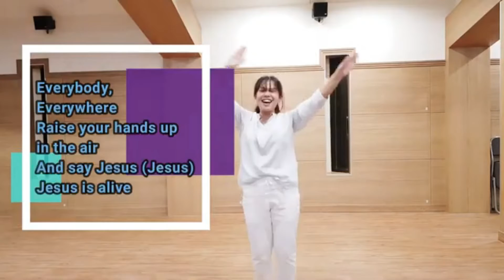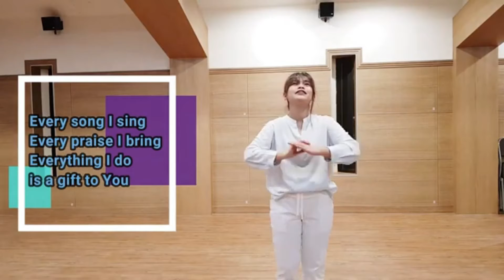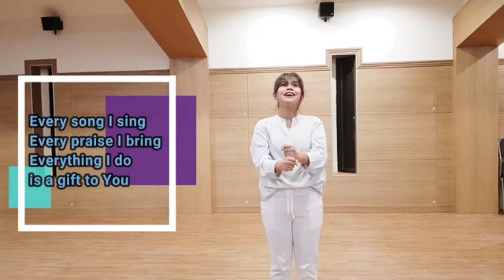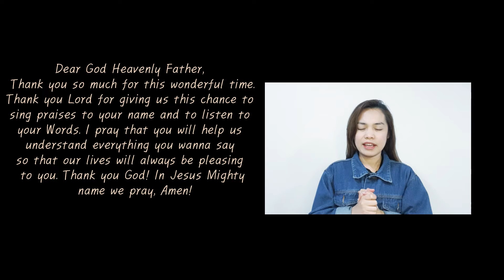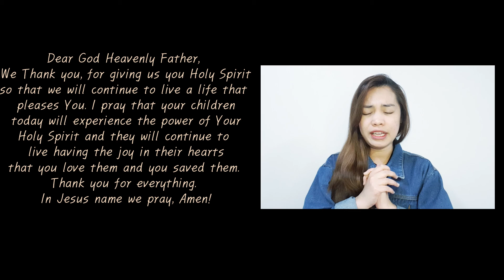Online English Worship | God sends His Holy Spirit